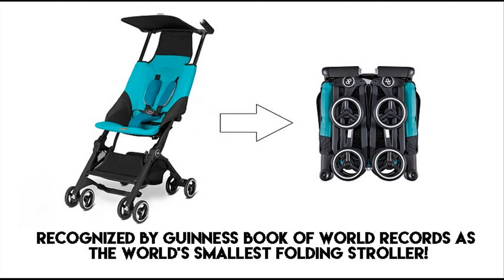Smallest Folding Stroller - Best Compact Stroller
Best for travel, it is recognized by Guinness Book Of World Records as the world’s smallest folding stroller!

It compacts down to the size of a briefcase in just a few simple moves. It's small enough so it can fit in a backpack - about the size of a purse once it is folded down!

Weighing only 9 pounds, it's made from lightweight yet sturdy ABS and aluminum, providing a safe seat for your little one.

The smallest folding stroller is good for children aged from six months up to 55 lbs.

With GB Pockit, you will can travel anywhere with your kid!